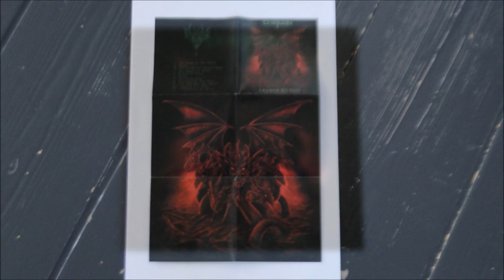Therion - Arrival of the Darkest Queen (Instrumental)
Artist: Therion
Album : Lepaca Kliffoth, CD
Track : 4
CD    : 1995 Nuclear Blast - NB 127-2